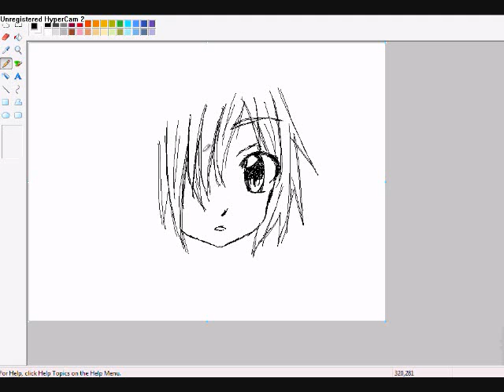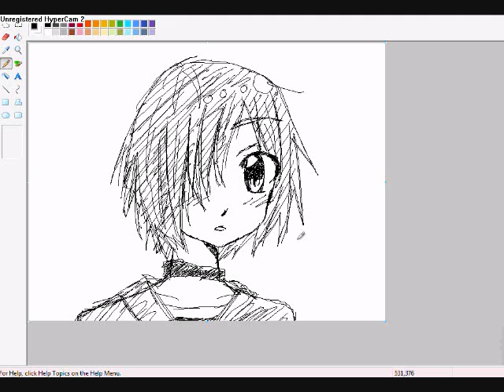:: AnatsuKung Fanart Speed-Doodle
Ok so, Anatsu is my 2nd favorite fandubber ever. He's so talented, and his voice is just too cute! If you haven't subbed him, you must! Anatsu, I love you ; u ;

Song:
"Yume no Naka he" by Atsuko Enomoto

Programs:
MS Paint
WMM